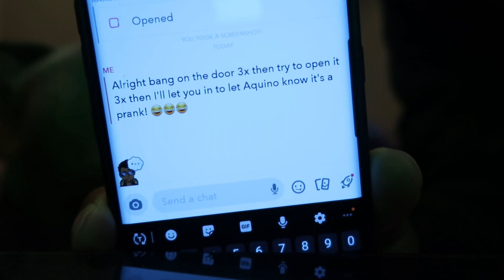Home Invasion Prank on Roommate!!! (GONE WRONG)